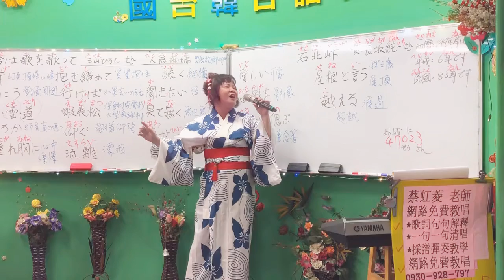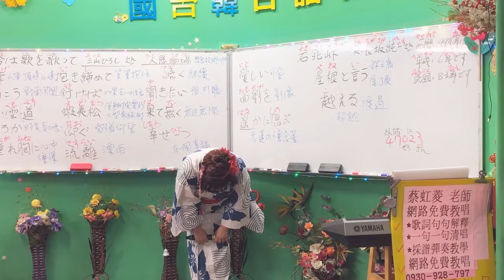1080904蔡虹菱韓／日教唱班週三晚7－9：30驗收曲～人戀酒場（三山ひろしさん）🎈耐心教學一句一句慢慢帶唱0930928797～感恩按👍分享訂閲